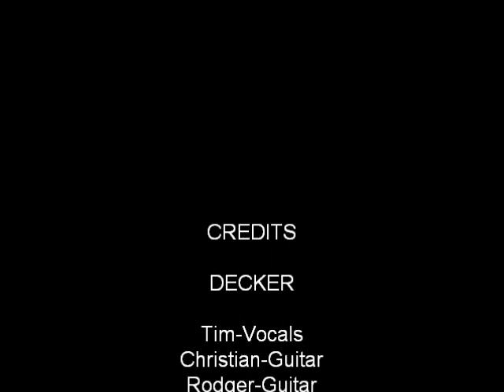DECKER covers Metal Health by Quiet Riot